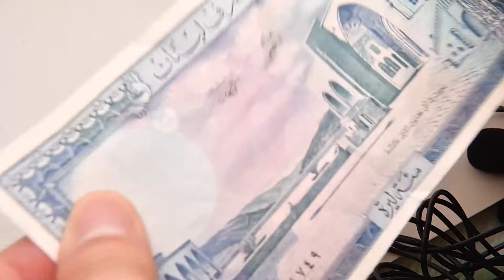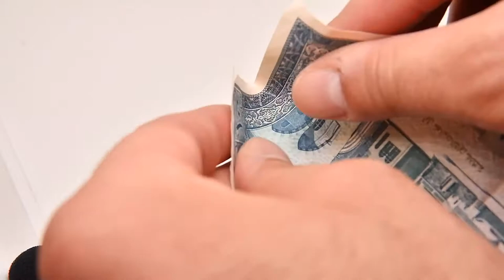A 1988 Lebanese Lira currency ASMR Foley Sound of paper banknote money free to use/Creative Commons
Hi my name is Yehia Haikal and I Have ADHD.
My mind loves to roam around and be free so I decided to direct my attention to creating my own audio mixes to help me calm down. Then I thought Hey! upload them to Youtube so I did.

You can freely download and use these uploads in anything you like and prefer.

All videos and audio in this channel are self-made and recorded by me and they are creative commons and royalty-free.